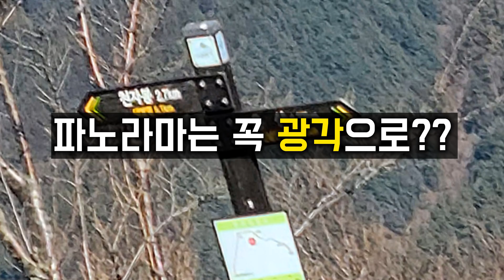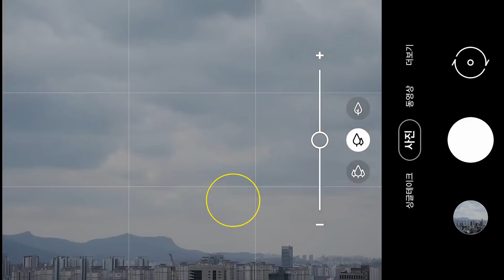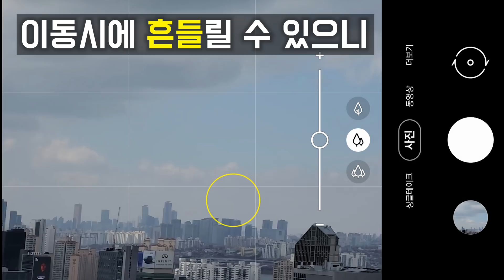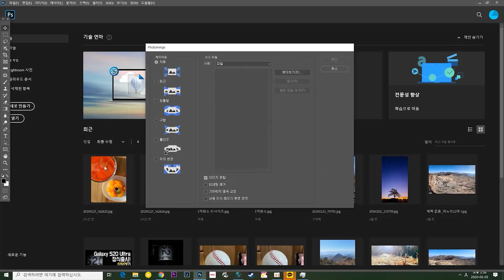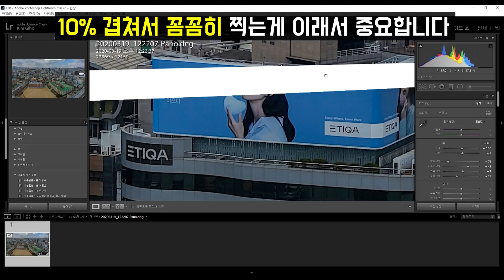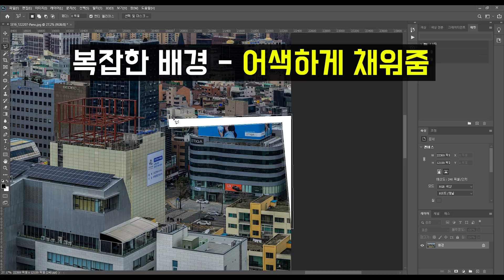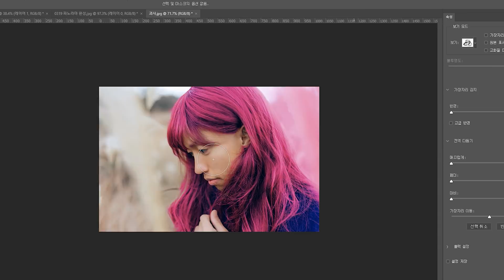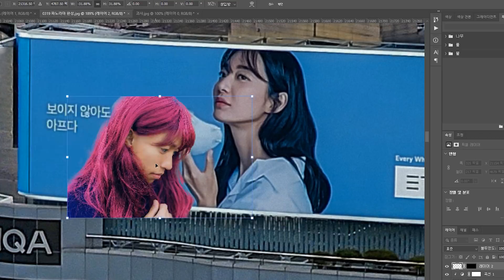폰카 망원 67장으로 3억화소 파노라마 만들기 - Galaxy S20 Ultra 망원으로 파노라마를 만들어 보았습니다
Galaxy S20 Ultra의 광학 4배 망원렌즈를 이용해 촬영한 사진
67장을 합쳐 3억화소 파노라마 사진 1장을 만들어보았습니다.
엄청 확대해도 깨지지가 않네요 ㄷㄷ
어떻게 만드는지 같이 확인해보시죠!